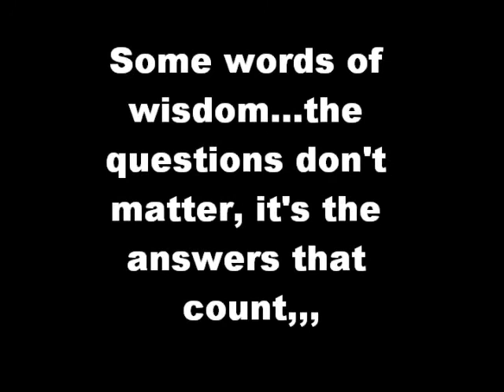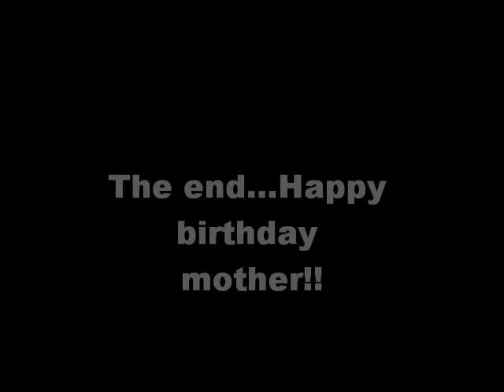the limo birthday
mom's 80th birthday, west-side style